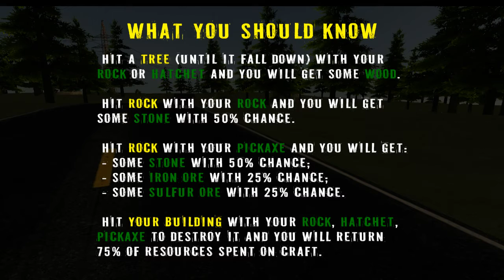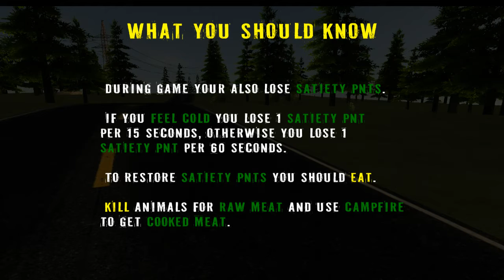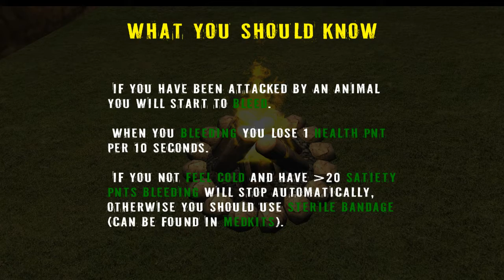The Survivor - Rusty Forest Android S01E01 - Ein schmerzhafter Anfang - Let's Play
Hier spiele ich das Android- Spiel "The Survivor - Rusty Forest",  und würde mich freuen, wenn du mich begleitest.